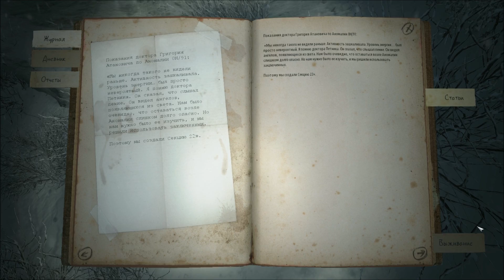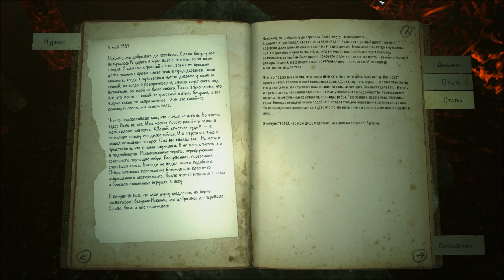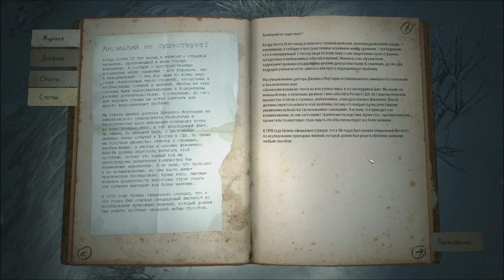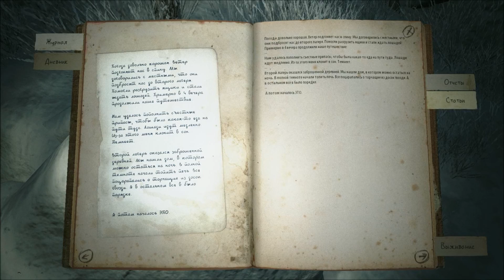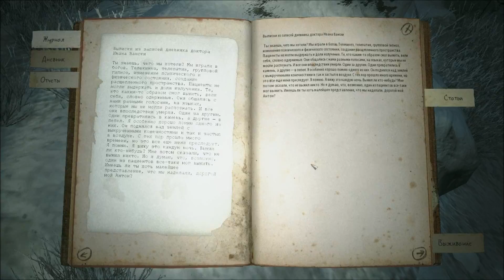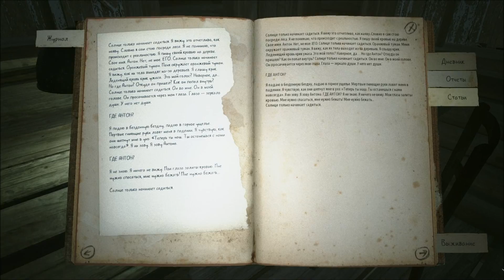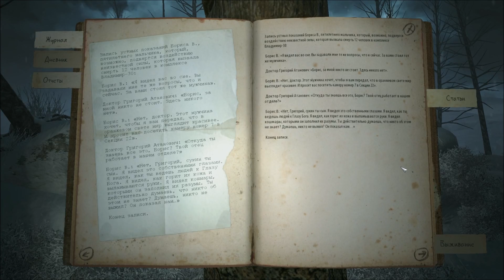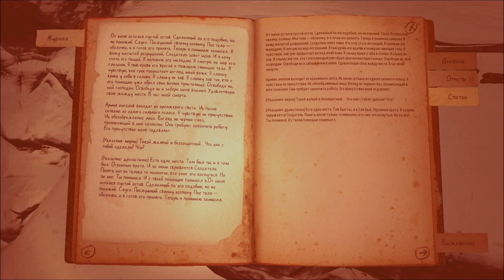KHOLAT прохождение часть 3 - Меня Точно Тут Не Любят